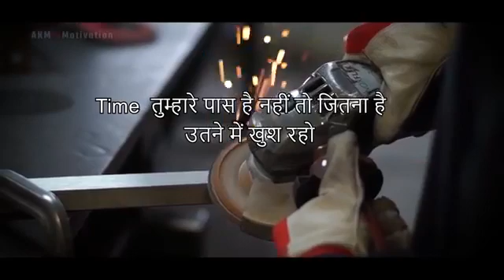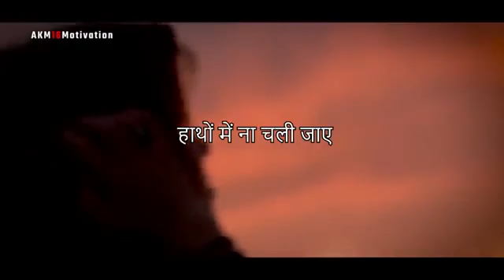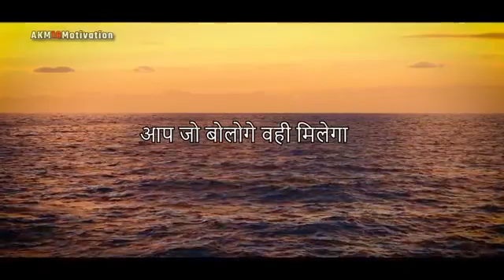12 November 2019